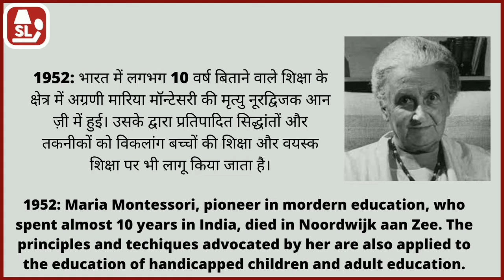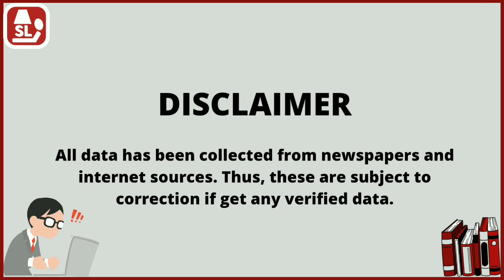06 may | Today’s History Live | Competitive Questions | For All Exams | Sunil Kumar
06 may  | Today’s History Live | Competitive Questions | For All Exams | Sunil Kumar